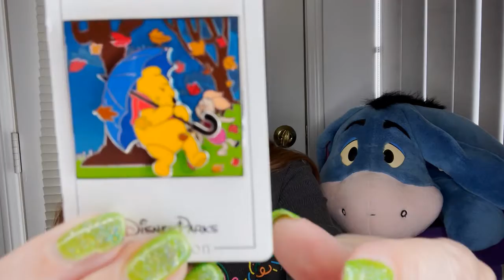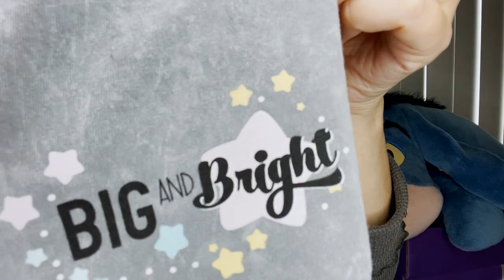Disney Pins and More from Bibbidi Boxes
Disney related merchandise Leave a comment on your fave item You can get your own box Thanks for watching All items were purchased with my own funds This is not sponsored by Disney

If your interests include makeup, beauty products and food. then you have found the right place. I'm sharing my shopping hauls, subscription boxes, battles of the beauty products, and my rankings of different beauty products.